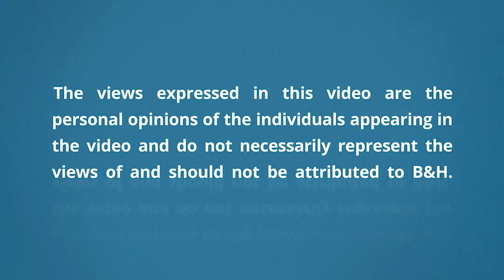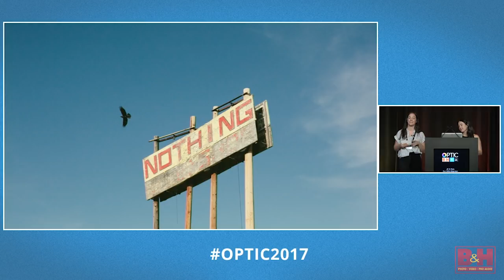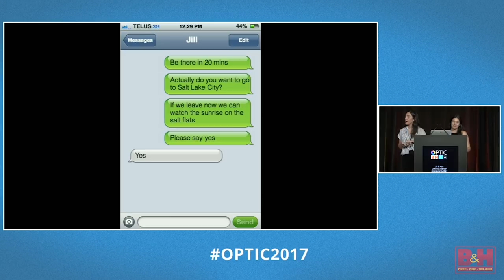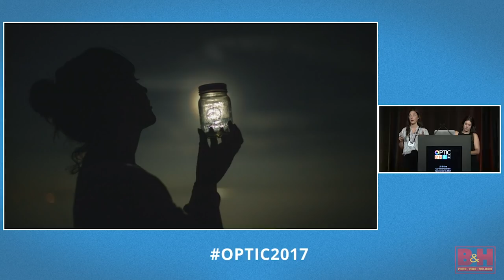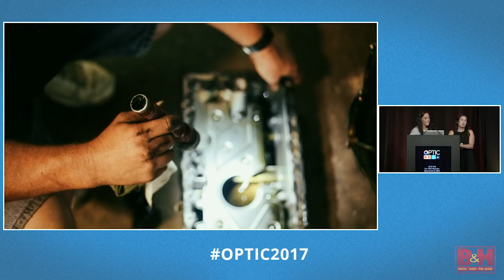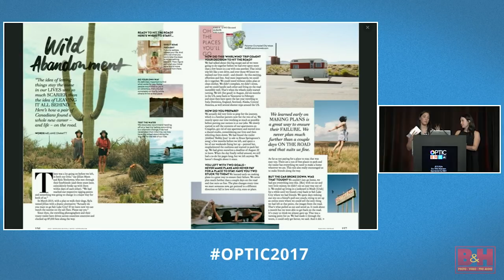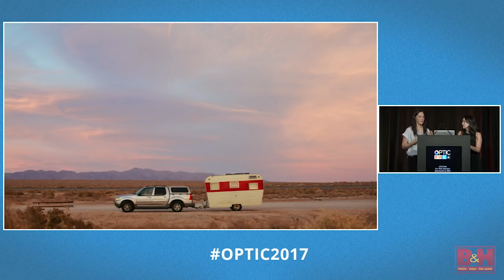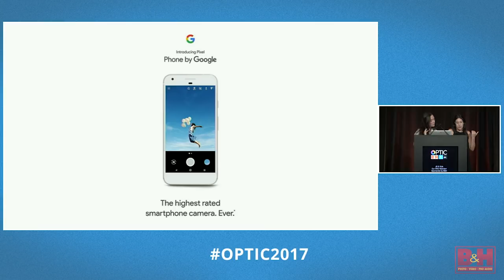OPTIC 2017: Jill Mann & Kyla Trethewey Presents - Our Wild Abandon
Ever dream of leaving your workaday world behind and working in your dream field? Jill & Kyla have done just that! They began Our Wild Abandoned without any expectations and have gone on to travel the country, creating new work as they go. In this presentation, they delve into the community and support with found through social networking, and how they have been able to travel for so long on so little while creating an everyday and work life balance while spending almost every minute together.